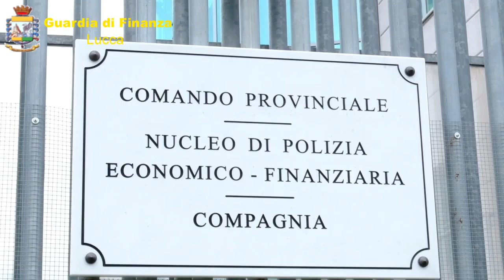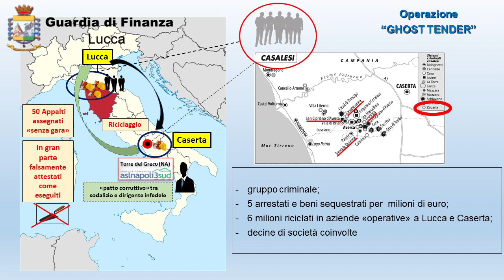Camorra e appalti, arresti e sequestri